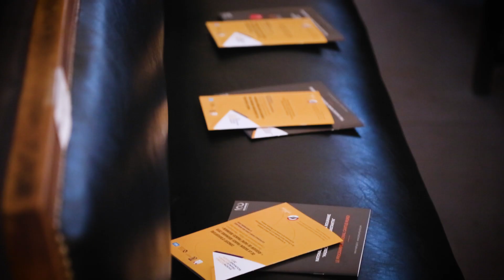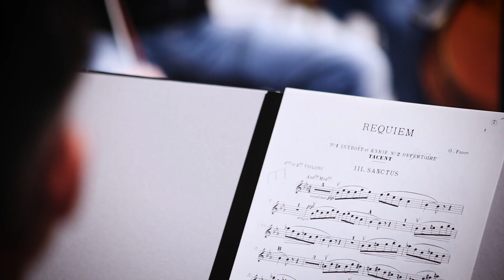Turneul Internațional Franța - Elveția 2018 | partea I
2018 – anul aniversar Madrigal 55 – a însemnat o activitate concertistică intensă pentru Corul Național de Cameră „Madrigal – Marin Constantin”, dirijat de Anna Ungureanu: 32 de concerte dintre care 8 au fost internaționale. Am avut onoarea să deschidem Sezonul România-Franța 2019 printr-o serie de concerte în Paris, parte dintr-un turneu internațional de anvergură. Vă invităm să urmăriți experiența extraordinară din Paris unde am concertat alături de Ensemble Instrumental de Paris, dirijat de Christian Ciucă.

Video Credit: Andra Aron